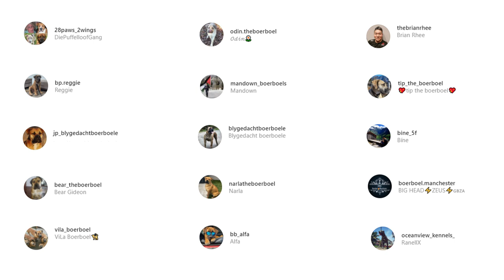Boerboel - Top 10 Facts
Boerboels are intimidating but discerning guardians of home and family who learned their trade while protecting remote South African homesteads from ferocious predators. They are dominant and confident, also bright and eager to learn.

100% Waterproof Rechargeable Dog Training Collar:

In this video, we are counting down the top 10 facts about the Boerboel that you might not know.

A Quick Overview:
Group: Working Dogs
Weight: 110 to 200 pounds
Height: 22 to 28 inches
Life Expectancy: 10 to 12 years

Boerboels are playful, intelligent, and eager to please. They are happiest when given a job to do, whether it's tough farm work, guard dog duty, or preparing for a competition where they can show off their agility and strength. This breed loves human family members, even children, though they are quite overprotective at times. The same instincts that make them good watchdogs and protectors can also make them fiercely territorial and aggressive if they aren't trained or socialized properly.

When having guests over, it is important for a family member to introduce them to the resident Boerboel so the dog doesn't feel threatened. Usually, Boerboels are welcoming of guests that they've met and trust, though they may still be on their guard. When it comes to training, Boerboels tend to be dominant and require an assertive trainer who will use positive reinforcement and set boundaries without being harsh.

This is not a dog for first-time owners. Patient, consistent training should be accompanied by early socialization to prevent aggression, and Boerboels should get plenty of mental and physical stimulation, as they can get bored and anxious, which will lead to destructive behavior. Long walks, vigorous play sessions, and challenging devices like puzzle feeders can all help them get the activity they need.

Being a large dog breed with moderate exercise demands, Boerboels require space, so an apartment is not their ideal environment. They do best in a home with a backyard and a high, durable fence that will give them plenty of space to safely run around. While these dogs are not for novices, they will reward the right owners by being adoring family companions that will defend their homes and humans at all costs.

👉 Chapters:
0:00 Intro
0:46 1. Their Origin
1:39 2. Their physical appearance
2:26 3. Their personality
3:04 4. Children should be trained to interact with them
3:43 5. They can be territorial with other pets
4:23 6. They are natural watchdogs
5:02 7. They need an experienced trainer
5:35 8. Their exercise and grooming
6:32 9. Their health
7:10 10. They are not for novice owners
7:44 Outro